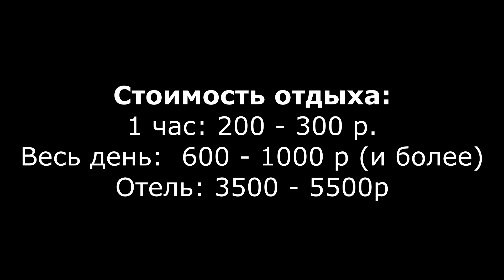Почему не стоит останавливаться на курорте Акватермо в Адыгее?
В конце ноября объехали термальные курорты юга России, искупались в крытых и открытых бассейнах, подготовили обзор по всем и теперь готовы рассказать о самом некачественном курорте.
Не стоит искать в этом отзыве чей-то заказ, это честный отзыв после купания - посмотрите полный выпуск, где рассказываем о других курортах
Мы не рекомендуем останавливаться в термальном курорте Акватермо в Адыгее.
В комментариях рассказываем подробно - почему. а если кратко, то:
- Грязная вода;
- К термальной воде добавляют химию, от которой облазит кожа;
- Очень шумно - не релакс, а тусовка.
- Очень дорого.

Всем привет, это Тюлень-Travel, Катя и Саша - тревел-блогеры, которые путешествуют по всему миру на авто, самолете, поезде, пароме или на своих двоих.

Куда ехать, что смотреть, куда не ходить, что есть, что пить и что делать ;) Путешествуй вместе с нами, как будто путешествуешь сам.

*Любишь пиво и другие алкогольные напитки? Здесь алко-обзоры со всего мира - тебе сюда.
** Наши переезды между странами и городами в поисках пива.

* На каком виде транспорта перемещаться по странам?
**  Стоит ли переезжать на ПМЖ в другие страны?
*** Где стоит отдыхать и кому там понравится?
К каким особенностям разных стран нужно быть готовым?

Любите вкусные кушания благородные сэры и миссиры? Вам сюда

В видео использованы музыкальные фрагменты по лицензии Creative Commons (Автор: Quincas Moreira, Произведение: Lagos;)